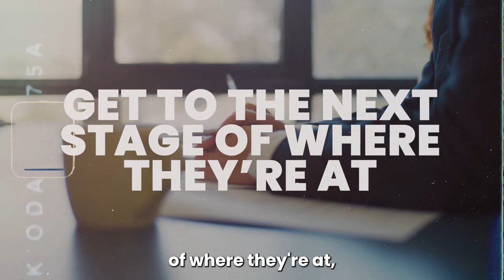How to Build Lasting Sales Relationships with Jeff Miller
Want to know how to build long lasting sales relationships? Get ready for the latest episode of Masters of MEDDICC!

Host Andy Whyte chats with experienced revenue leader, Jeff Miller, current CRO of StarTree. Listen and have a chuckle as the two talk about their shared history of selling door-to-door - and what they learned from it.

The way you communicate with your customer can make or break a deal or engagement. There are a lot of opinions out there about the best way to do it - product-led or open-source? Either way, Andy and Jeff look at how MEDDIC can underpin it all, and help you explain the value of your solution to your customers.

Andy and Jeff discuss how their ADHD acts as a superpower in sales. Jeff, as always, ties it back to the customer, comparing how he explained how his ADHD makes his brain work differently to understanding that every customer will think differently to you.

ABOUT JEFF:
Jeff Miller is the Chief Revenue Officer at StarTree, leading the company’s go-to-market strategy across its Sales, Revenue Operations, Solutions Engineering, Customer Success and Product-Led Growth teams.

Jeff brings more than two decades of experience leading, managing and growing successful sales teams and exponentially increasing revenue for high-growth tech companies. Prior to joining StarTree, Jeff served as the CRO of Cockroach Labs, where he helped lead the company to its Series F stage and a $5billion valuation with over 250 customers. He previously served as Senior Vice President of Sales at Hortonworks, leading the organization to become the fastest-growing software company ever to get $100million in ARR and a successful IPO.

Chapters
0:00 Intro
1:00 Introducing Jeff Miller
4:29 Door to door selling principles
8:46 Time as a commodity
10:18 Common Language
14:00 Command of the message
16:30 Discovery paradox
19:00 Building relationships
26:00 Most important MEDDPICC elements